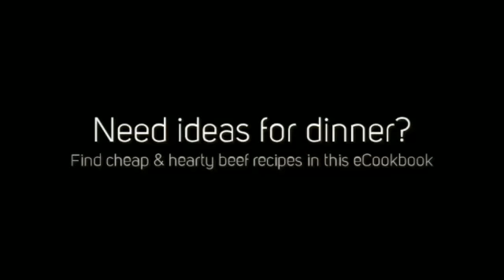Frugal Recipes: 26 Easy Ground Beef Recipes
Just because you're on a budget doesn't mean you can't enjoy hearty and delicious meals for dinner. With this free eCookbook from RecipeLion, you'll find 26 easy ground beef recipes that are incredibly tasty yet easy on the wallet.